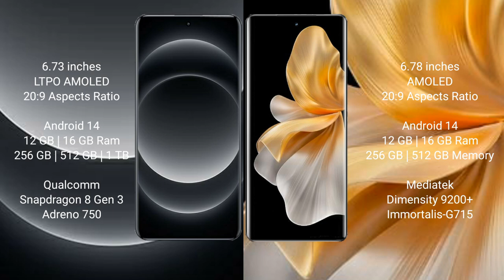Xiaomi 14 Ultra vs Vivo S18 Pro Review